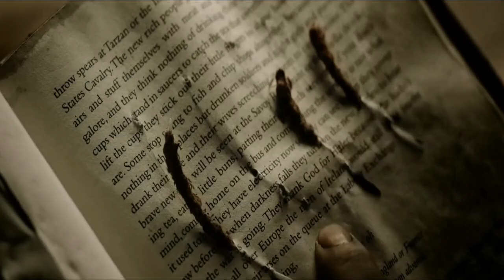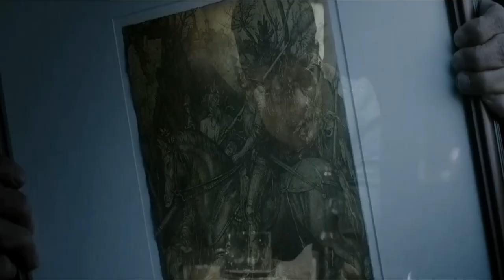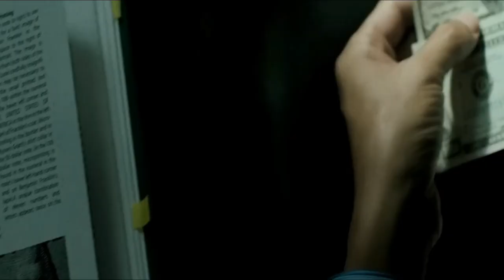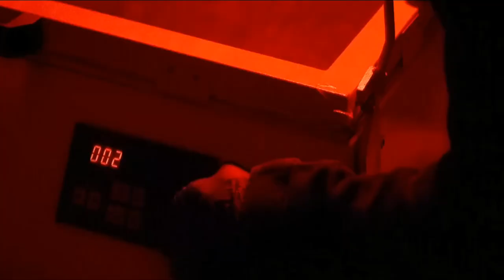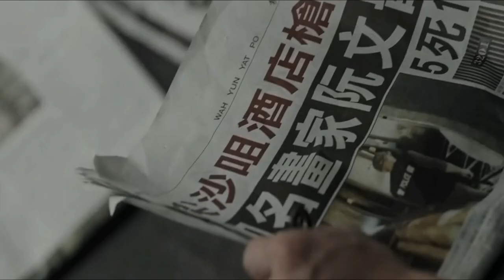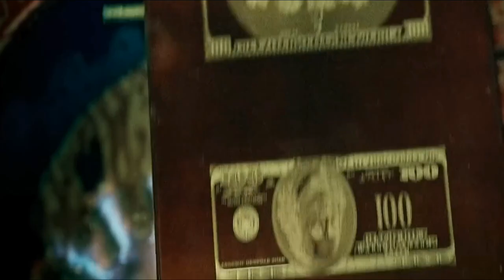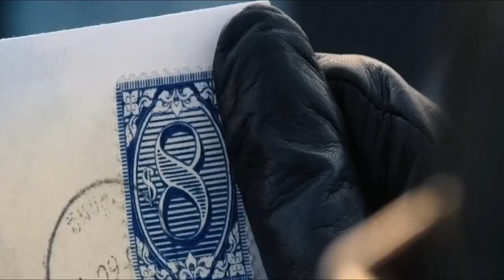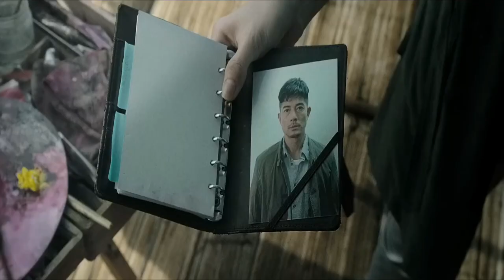Project Gutenberg (2018) | Project Gutenberg' Movie Insight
Project Gutenberg (2018) Thriller movie explained in Hindi Urdu. The Hong Kong Fantasy Thriller Fantasy film “Project Gutenberg's” story summarized with a complete ending in हिन्दी explanation. The plot is about a genius artist whose drawing skills are so good that he decides to make counterfeit currency, which is obviously very wrong. This talented painter/artist 'Lee' and his friend Yuvan are shown who live in Bangkok. Lee is known for replicating famous paintings, but his work is never appreciated. A man approaches Lee to use his skills in creating counterfeit currency. Lee accepts, eventually becoming the man's partner in crime. However, Lee becomes disturbed by his boss's violent behavior and decides to leave the illegal operation. Meanwhile, undercover police officers infiltrate the counterfeit currency ring. As Lee's boss seeks revenge on a local Don for a past murder, Lee finds himself in a moral dilemma.